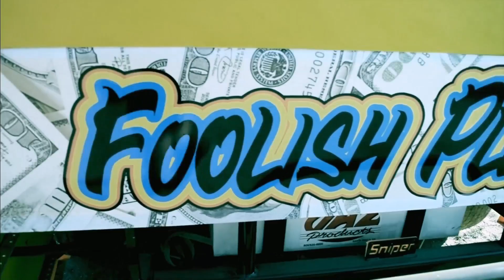Keith Blum 2016